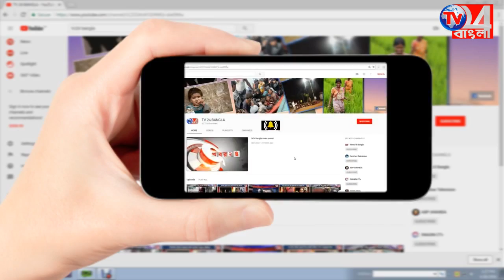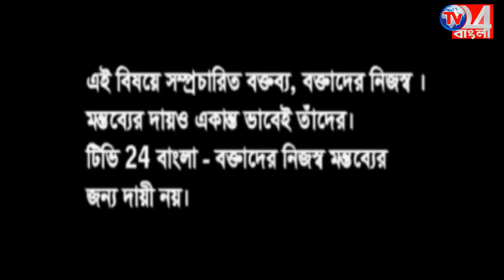কড়া নাড়ছে নির্বাচন কি বলছে জেলা বিজেপি নেতৃত্ব দেখুন"হট সিট"_ 08.05.2018